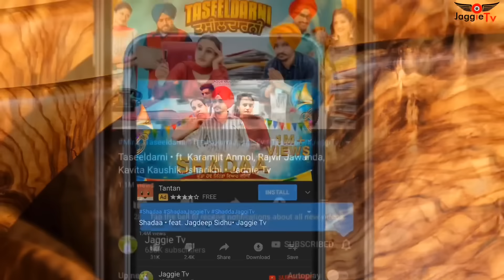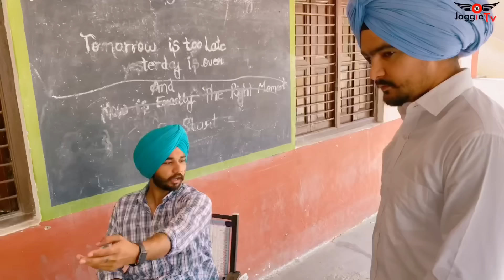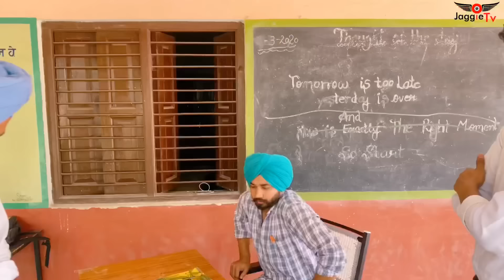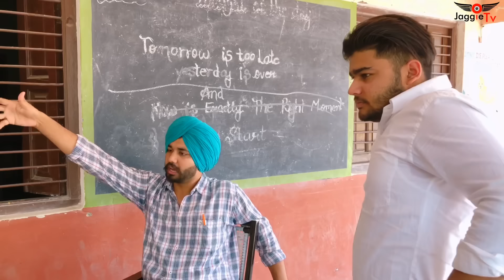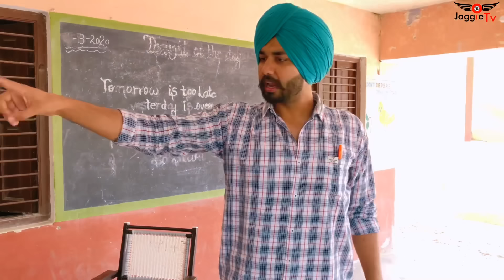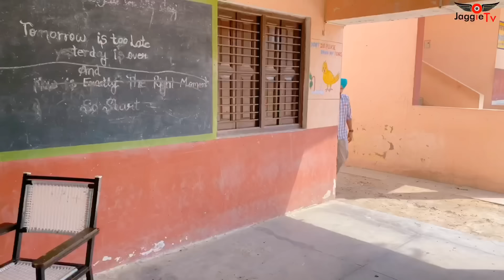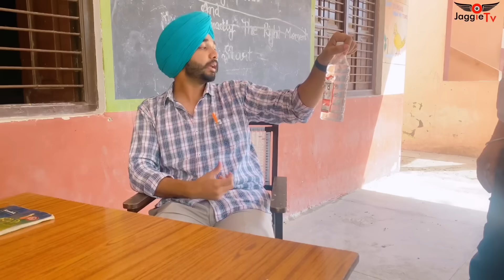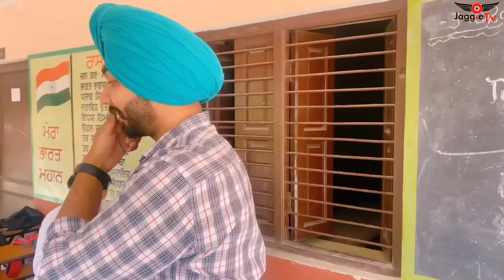School Life In Punjab 3 • A Comedy Video • Jaggie Tv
TITLE - School Life In Punjab 3

STARRING :- Jaggie Rajgarh, Guri Rajgarhia, Deepa Rajgarh, Gindu Nagra, Jagjit Singh, Sharry Khokar, Saniman, Pardeep, Gurdhian.

EDITINGS :- Jaggie Rajgarh.

Written & Directed By :- JAGGIE RAJGARH

Posters Work :- Ss.kmediaworks